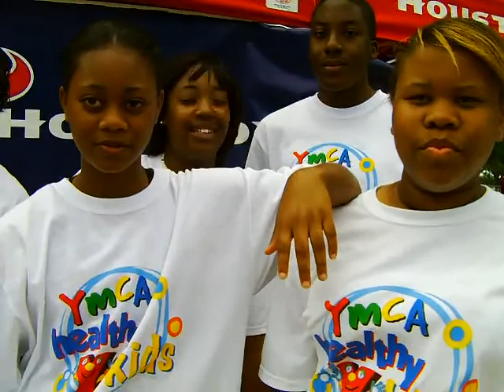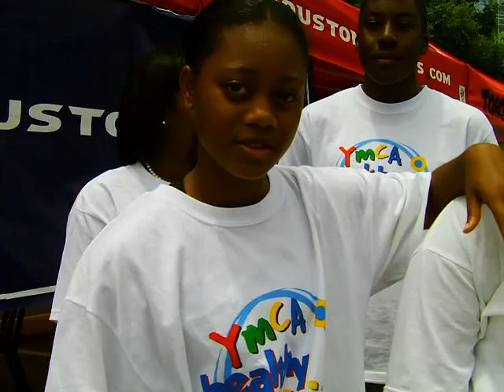The Impact of Lemonade Day on Houston Texans YMCA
Houston Texans YMCA: Memebers Share Their Thoughts